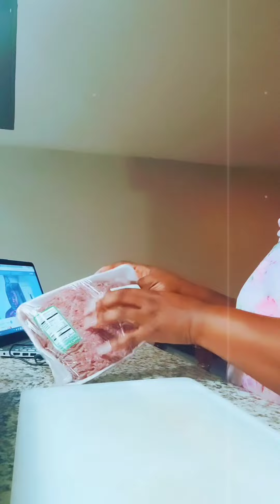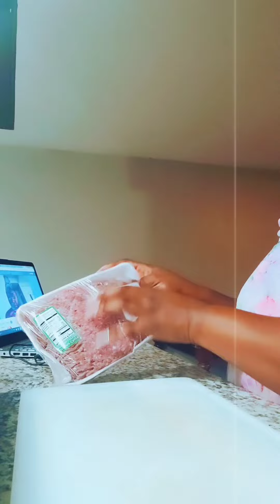April 26, 2022